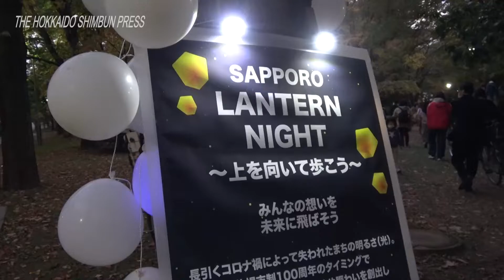700 lanterns float in Sapporo night sky 20221107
700 lanterns in the Sapporo night sky. On October 22 at Nakajima Park in the Chuo Ward of Sapporo, the Sapporo Chamber of Commerce and Industry held "Sapporo Lantern Night", which featured lanterns in balloons floating across the sky. The lanterns were helium-filled balloons wrapped with Japanese paper on the outside and furnished with LED illumination inside. Paper strips with messages written on them were also attached.

   This was conducted as one part of the "NoMaps" event being held since October 19. The youth group of the Chamber of Commerce and Industry organized it to bring back "city lights", which have grown sparse under the long-lasting COVID-19 pandemic. At around 5:30 p.m., families and couples all released their lanterns to a countdown, and the lanterns floated to a height of about 10 to 20 meters high. Orange lights floated up in the night sky, and the over one thousand people visiting the venue took commemorative photos.

   A Sapporo woman commented, "The wish I wrote on my lantern was for everyone in my family to continue to live in good health." The lanterns had strings on them, allowing people to take them home after the event.